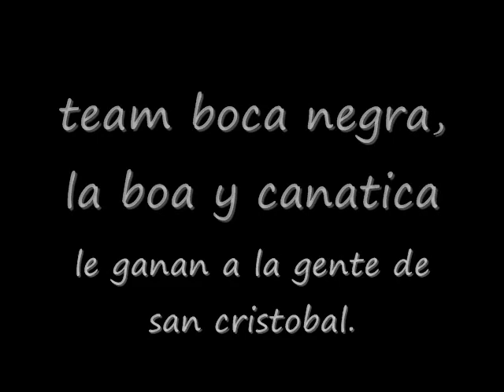Boca negra, La boa y Canatica le ganan a la gente de san cristobal en ax100